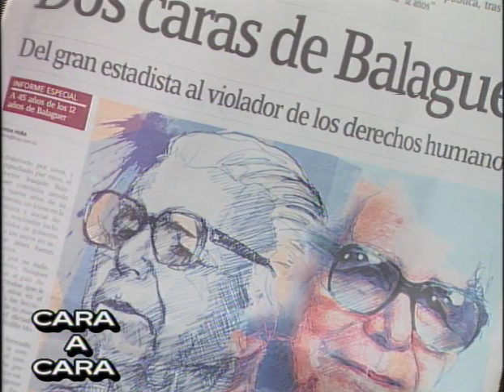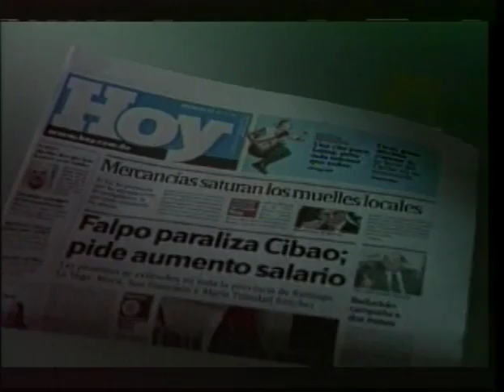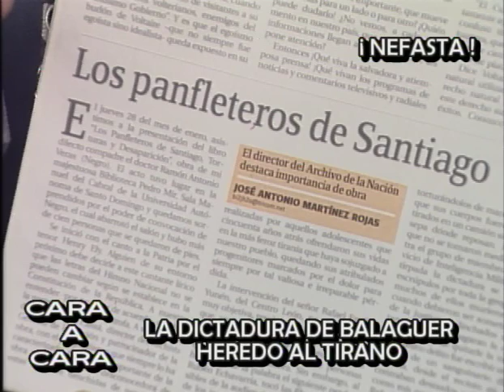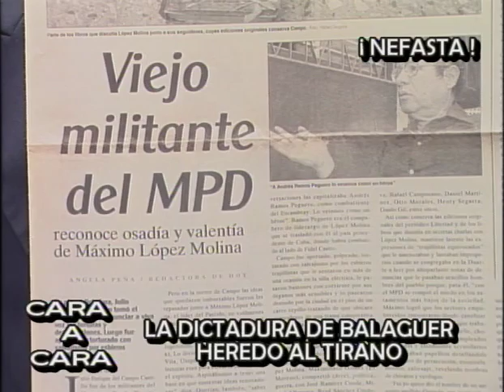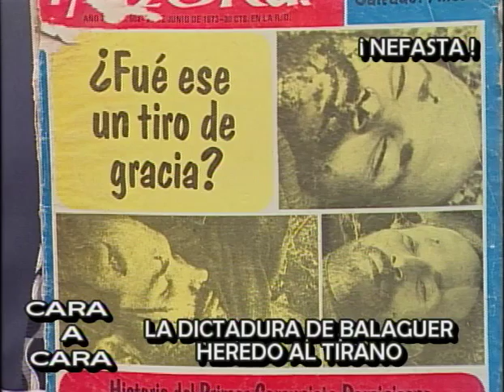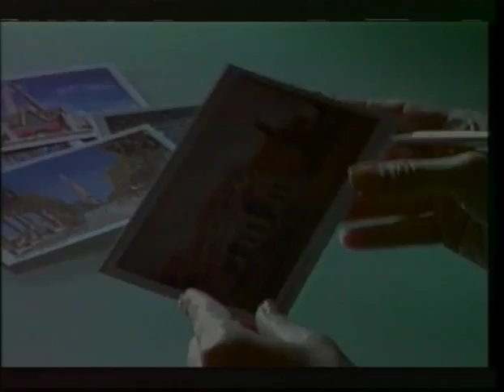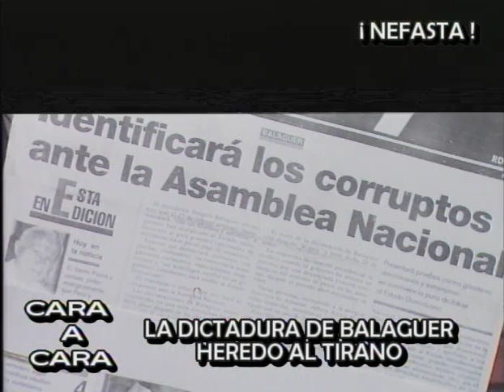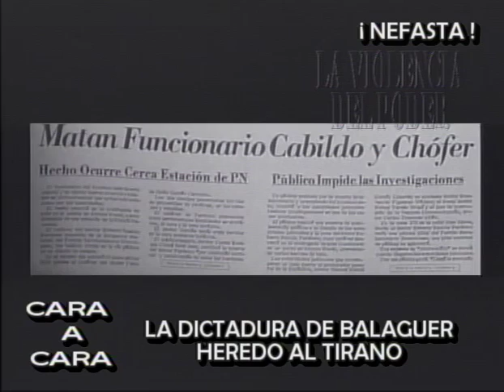CARA A CARA REYES JEREZ LA DICTADURA DE BALAGUER A 45 ANOS DESPUES